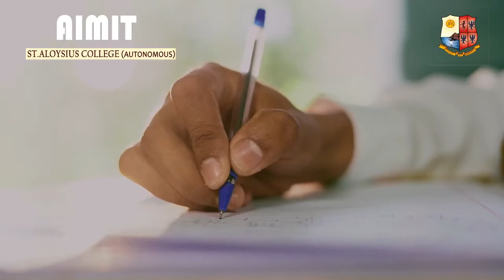AIMIT. St Aloysius College Mangalore.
St Aloysius Institute of Management & Information Technology (AIMIT) is the new campus for MBA and IT programmes offered by St Aloysius College (Autonomous), Mangalore.
The AIMIT MBA & IT Programmes gives you the skills and expertise that will be valued in any industry. We are committed to honing your talents that will help you succeed in a rewarding career.